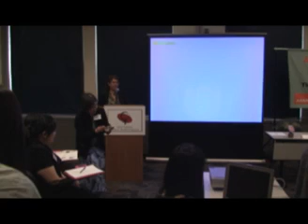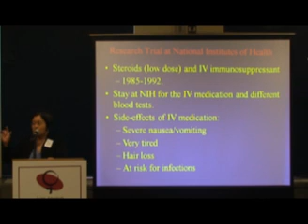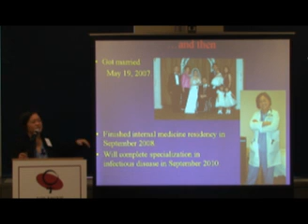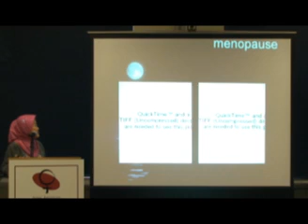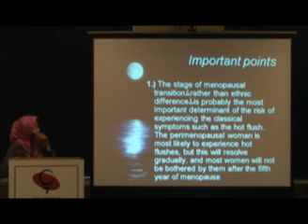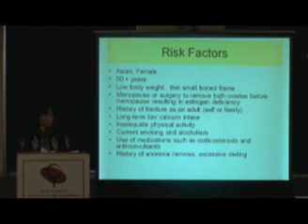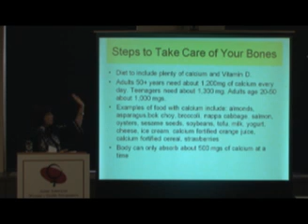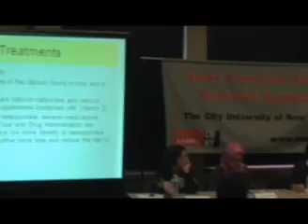10 06 17Health3